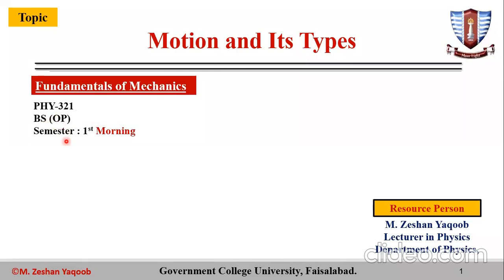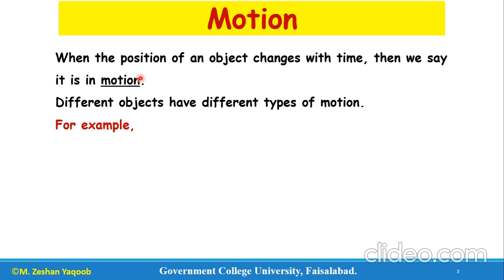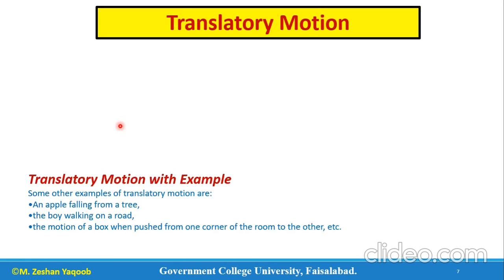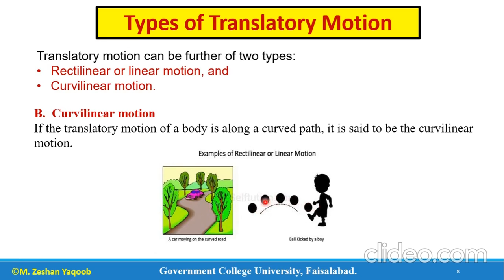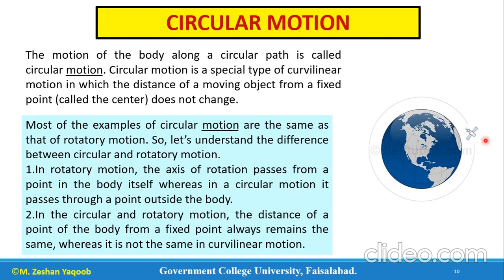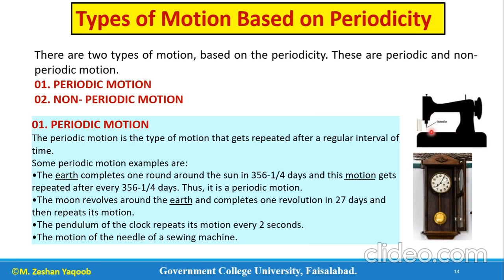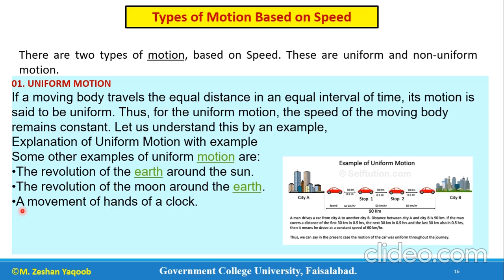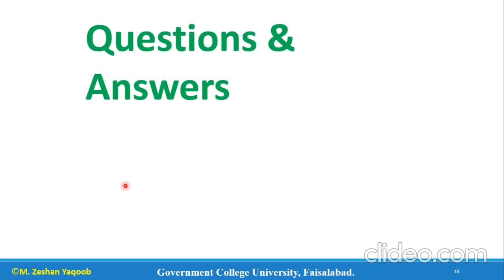9- Motion and Its Types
This lecture deals with the motion and its types. It elaborates the types of motion on the basis of path, periodicity and uniformity.